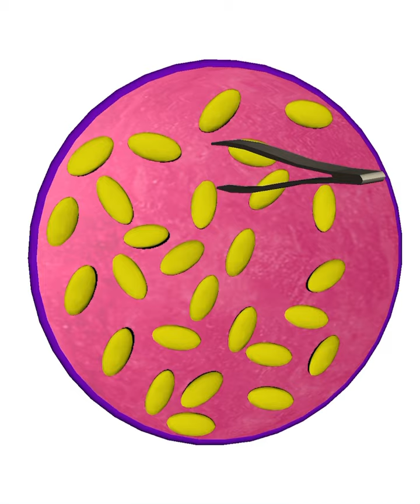Wipe Out Seeds